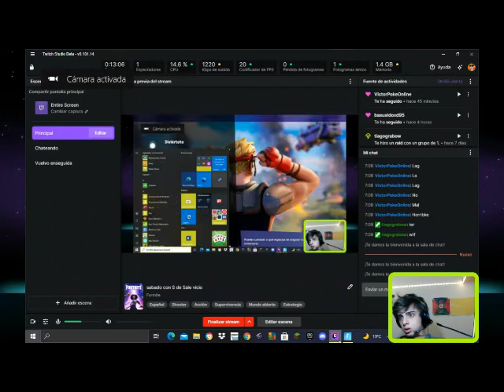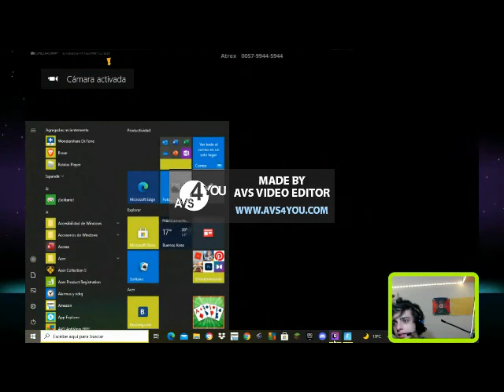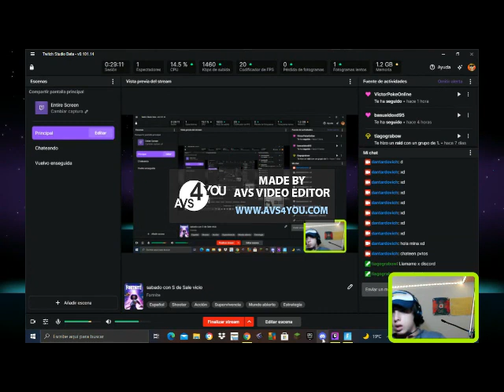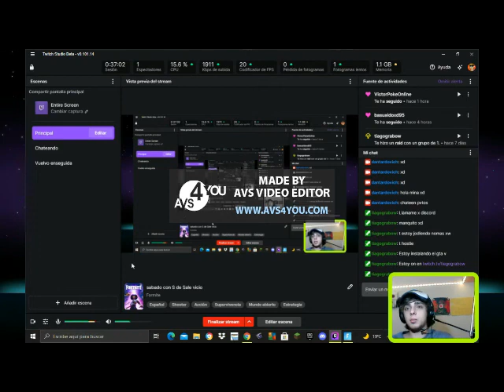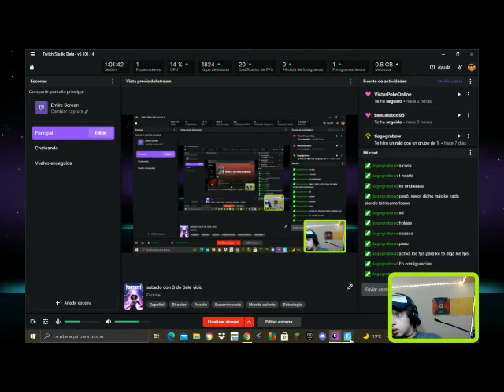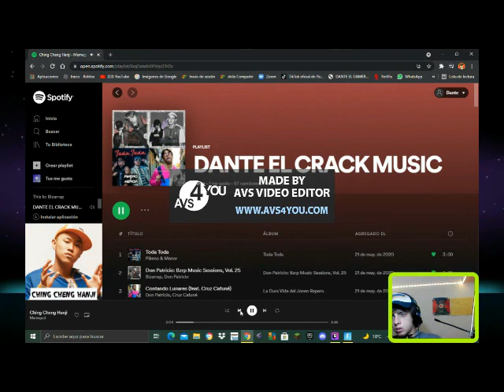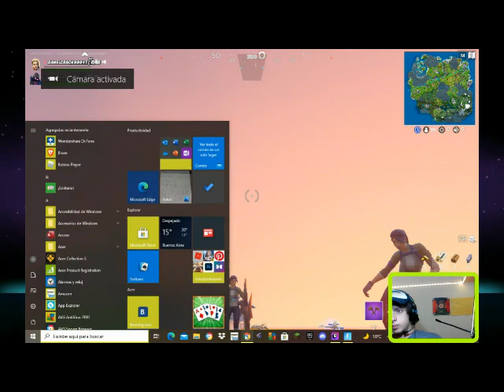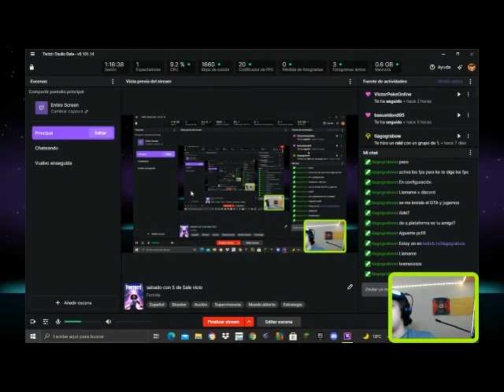1 hora de creativo de fortnite: XD